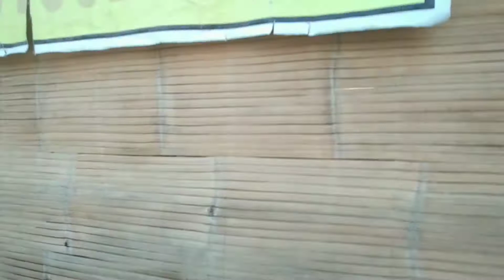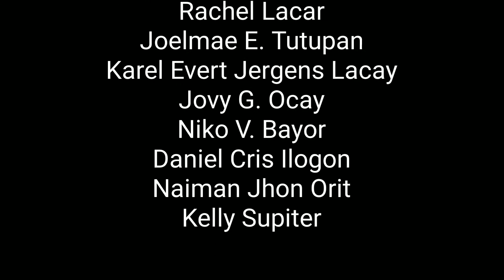Signing for allowance we + May ng lebre Sama-sama nag snacks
Signing up allowance 81822

TESDA TRAINING CENTER
allowance ng dswd
ipinamimigay